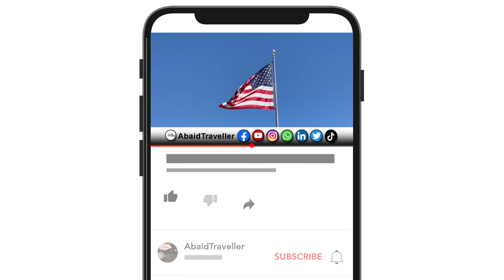Las Vegas Strip Driving Tour [4K]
In this video, I'm giving you a driving tour of the Las Vegas Strip. I'll show you some of the best attractions and casinos, and explain how to get there.

If you're planning a trip to Las Vegas, then this driving tour is a must-see! I'll take you on a scenic journey down the Las Vegas Strip, from the famous hotels to the amazing casinos. Plus, I'll even share some tips on how to get around on the Las Vegas Strip!

My Name is Abaid ur Rehman Pakistani Travel Vlogger in USA and i create Urdu Hindi travel vlogs and travel related informative videos: